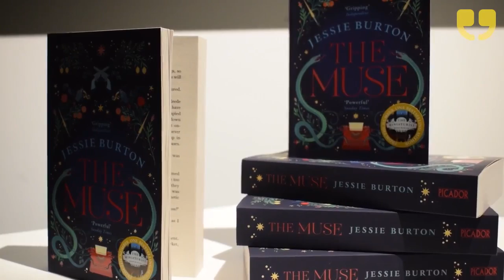How Can Women Thrive in the Arts - A Celebration of Female Artistry by WinkBall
Do female artists necessarily need ‘women only’ art events for women to thrive in the arts? Inspired by Jessie Burton's, The Muse, A Celebration of Female Artistry was a night of discussion and entertainment for celebrated artists, poets and curators.